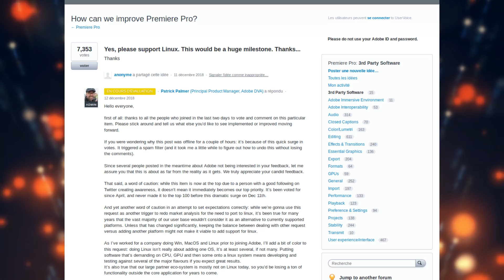Should Adobe port Premiere to Linux ?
So, a specific feature request has been garnering a lot of attention recently on the Adobe forums, for porting Premiere to Linux. Let's take a look at the ins and outs.

1 - The feature request
This feature request has reached more than 7000 votes, putting it on the very top of the various feature requests. It was mainly helped by the promotion of Jason Evangelho, a tech writer for Forbes whith a large Twitter following. It received so much help, in fact, that it triggered Adobe's spam filter, which resulted in the feature request being taken offline for a few hours.
What is basically asks for is porting Premiere to Linux.

2 - Adobe's reponse:
Adobe noticed the request, and they actually gave a constructive reply. Patrick palmer, the principal product manager for Editing at Adobe left a reponse indicating that, while the feature request was noted and taken into account, it would prompt a market analysis first, and then a decision to port would be made, or not. Palmer apparently has exeperience with porting stuff to Linux, as he says in his answer, and he underlines an important point porting to Linux is actually equivalent to porting to multiple OSes: you have to target and test for a few distributions, and that requires work.

3 - My thoughts
I have a few thoughts on the matter.
- First, the Linux ecosytem has never been more ready: with SteamPlay, Valve proved there was enough interest in the system to invest on Linux, and the distribution of software has never been easier, with flatpaks and Snaps. The advances in wine and its graphics pipeline also could enable av Wine port of Premiere, with less effort than would be required by a complete re-development of the software, to try and feel how the market is reacting.

- Second, Premiere, and the Adobe suite in general is considered the last missing link for prople to move to Linux. Whether that's true or not remains to be seen, but for people heavily invested in the Adobe platform, using something else is simply not possible: you have years, decades of archives, certain codecs, a particular workflow, and, most importantly, complete integration with the rest of the creative cloud suite.

And that brings me to my third point: porting Premiere by itself won't be enough. While it would be a great step to show that major publishers care about Linux, it would not be satisfactory to most Adobe users. The Adobe suite is an integrated whole: you can use what you made within any program inside another. So giving these users only premiere still requires them to go back to windows or Mac to create a transition with after effects, for example, or some graphics with photoshop, to integrate into their final video.

This extra step defeats the purpose: if you can't keep your workflow and use every program in the suite like your used to, you're just never going to make the switch.

In the end, porting Premiere only would be detrimental, I think: the feeling would be that the port is not enough, not complete, and, in the end, useless.
Porting only Premiere will not bring the hardcore video editing professionnals to Linux, who are the main focus of Adobe, and the main source of revenue for them., and that would probably result in a lack of revenue for Adobe, and a cancellation of plans for Linux versions.

This would set us back a few years or more, giving Linux the image of a "non sustainable OS".

Now I would very much Like Adobe to give us Linux users a full featured version of the Creative Cloud suite. I think the time is right, the platform is ready, and the missteps of Windows 10 and the extremely high prices of Macs are making Linux a very tempting alternative for professionnals, of the software barrier can be lifted. But in the end, I would very much prefer them to take their time, and do a full featured, well rounded Linux port, than porting Premiere in a hurry and ultimately damage the Linux image in the eyes of pros.

I don't have much of an interest in Premiere as of now, since it's not available on Linux, and doing my editing on another platform than the one I'm advocating just feels wrong. If it was available for Linux, I would probably still not use it: I prefer to give open source alternatives a fair chance, and unless Kdenlive suddenly dies or becomes unusable, I don't have any nedd to go look for anything elsewhere.

Also Watch my Experience with Manjaro Budgie on a Full AMD Linux Build: